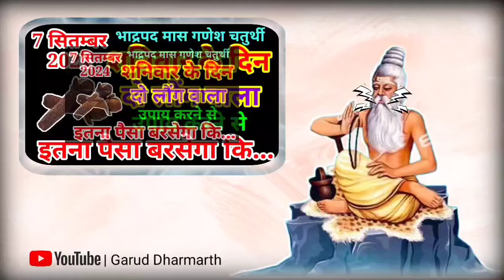7 सितंबर बड़ा शनिवार चतुर्थी तिथि को 1 लौंग के जोड़े वाला उपाय जरूर करे/// Pradeep Ji Mishra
7 सितंबर बड़ा शनिवार चतुर्थी तिथि को 1 लौंग के जोड़े वाला उपाय जरूर करे///  Pradeep Ji Mishra

7 सितंबर शनिवार गणेश चतुर्थी को 11 गेहूं के दाने वाला उपाय जरूर करे || Pradeep Ji Mishra
6 सितंबर हरतालिका तीज व्रत के दिन 1 लाल फूल 1 सफेद फूल वाला उपाय जरूर करे || Pradeep Ji Mishra
6 सितंबर शुक्रवार हरतालिका तीज को 31 चावल दाने का उपाय जरूर करे || Pradeep Ji Mishra
4 सितंबर बुधवार प्रतिपदा को 5 हरे मूंग के दाने वाला उपाय जरूर करे || Pradeep Ji Mishra
3 सितंबर मंगलवार भौमवती अमावस्या को 11 चावल दाने का उपाय जरूर करे || Pradeep Ji Mishra
2 सितंबर सोमवती अमावस्या के दिन 1 लाल फूल 1 सफेद फूल वाला उपाय जरूर करे || Pradeep Ji Mishra
1 सितंबर रविवार मासिक शिवरात्रि को 5 कनेर के फूल वाला उपाय जरूर करे || Pradeep Ji Mishra

keywords
प्रदीप मिश्रा के भजन
बेल पत्र का उपाय
शनिवार के उपाय
7 सितंबर वाला उपाय
7 चने की दाल वाला उपाय
1 लोटा जल वाला उपाय
शिवमहापुराण के उपाय